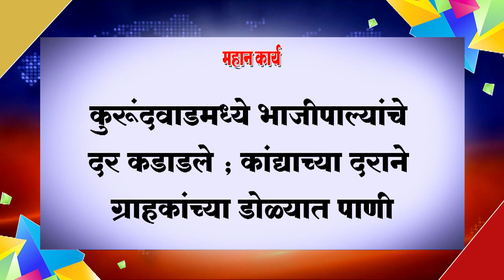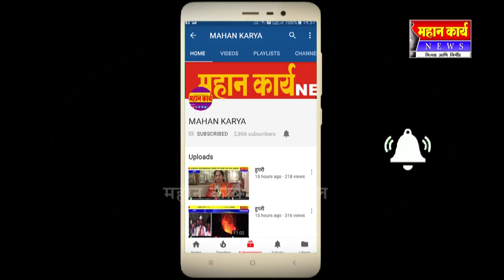कुरूंदवाडमध्ये भाजीपाल्यांचे दर कडाडले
कुरूंदवाडमध्ये भाजीपाल्यांचे दर कडाडले ; कांद्याच्या दराने ग्राहकांच्या डोळ्यात पाणी